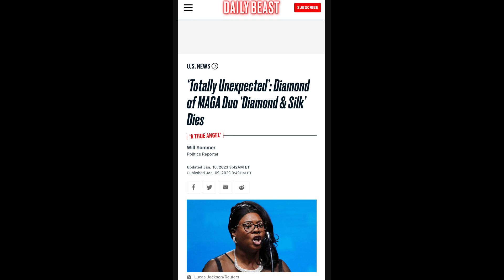Diamond of the MAGA LOVING Combo "Diamond and Silk" has DIED!!!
The @TheDailyBeast is reporting that Diamond from Trump loving, MAGA LOVING, duo "Diamond and Silk has passed away.